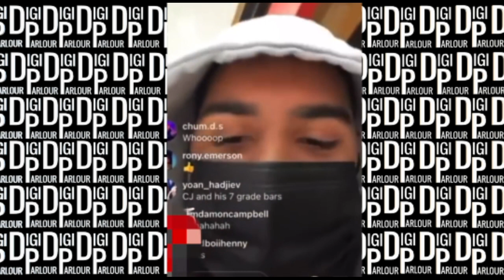CJ Explains Why He Dissed 22gz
In this Video CJ Explains Why He Dissed 22gz

Suggested Video:

Boosie Goes Off On OJ Simpson For Telling Lebron To Shutup And Dribble: